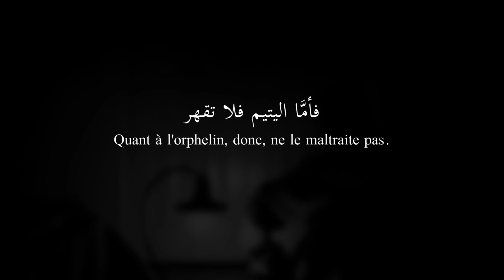Sourate Ad Duha - YusufTruth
Ad Duha en phonétique :

1) Wad-Duha

2) Wal-layli iza sadja

3) Ma Wadda’aka Rabbuka Wa Ma Qala

4) Wa Lal akhiratu Khayrun Laka Mina Al-'Ula

5) Wa la sawfa Yu’tika Rabbuka Fatarda

6) Alam Yajidka Yatimaan Fa'awa

7) Wa Wajadaka dallaan Fahada

8) Wa Wajadaka A’ilan Fa'aghna

9) Fa-ammal Yatima Fala Taq-har

10) Wa 'Ammas-Sa'ila Fala Tanhar

11) Wa 'Amma Bini`mati Rabbika Fahaddis

Ad-Duha en français :

1) Par le Jour Montant !

2) Et par la nuit quand elle couvre tout !

3) Ton Seigneur ne t'a ni abandonné, ni détesté.

4) La vie dernière t'est, certes, meilleure que la vie présente.

5) Ton Seigneur t'accordera certes [Ses faveurs], et alors tu seras satisfait.

6) Ne t'a-t-Il pas trouvé orphelin ? Alors Il t'a accueilli !

7) Ne t'a-t-Il pas trouvé égaré ? Alors Il t'a guidé.

8) Ne t'a-t-Il pas trouvé pauvre ? Alors Il t'a enrichi.

9) Quant à l'orphelin, donc, ne le maltraite pas.

10) Quant au demandeur, ne le repousse pas.

11) Et quant au bienfait de ton Seigneur, proclame-le.

Ad Duha en arabe :

1)
وَٱلضُّحَىٰ
2)

وَٱلَّيْلِ إِذَا سَجَىٰ
3)

مَا وَدَّعَكَ رَبُّكَ وَمَا قَلَىٰ
4)

وَلَلْءَاخِرَةُ خَيْرٌۭ لَّكَ مِنَ ٱلْأُولَىٰ
5)

وَلَسَوْفَ يُعْطِيكَ رَبُّكَ فَتَرْضَىٰٓ
6)

أَلَمْ يَجِدْكَ يَتِيمًۭا فَـَٔاوَىٰ
7)

وَوَجَدَكَ ضَآلًّۭا فَهَدَىٰ
8)

وَوَجَدَكَ عَآئِلًۭا فَأَغْنَىٰ
9)

فَأَمَّا ٱلْيَتِيمَ فَلَا تَقْهَرْ
10)

وَأَمَّا ٱلسَّآئِلَ فَلَا تَنْهَرْ
11)

وَأَمَّا بِنِعْمَةِ رَبِّكَ فَحَدِّثْ